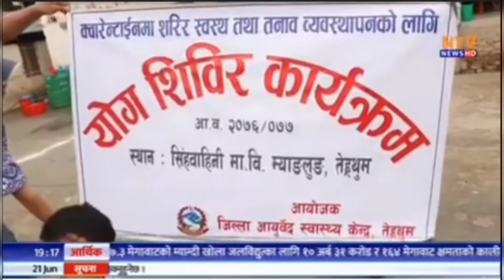क्वारेन्टाइनमा योग शिविर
प्रदेश डायरी, नेपाल टेलिभिजन